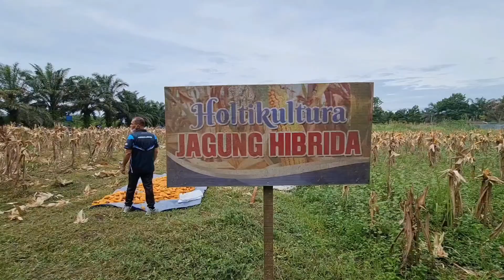KALAPAS PANEN RAYA